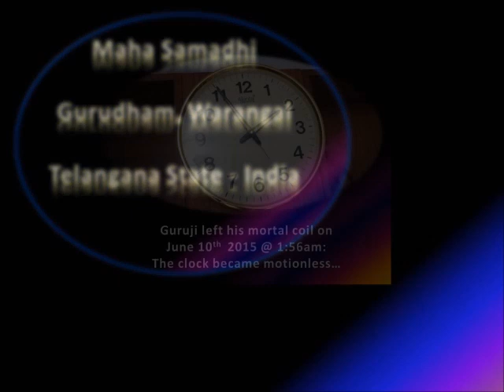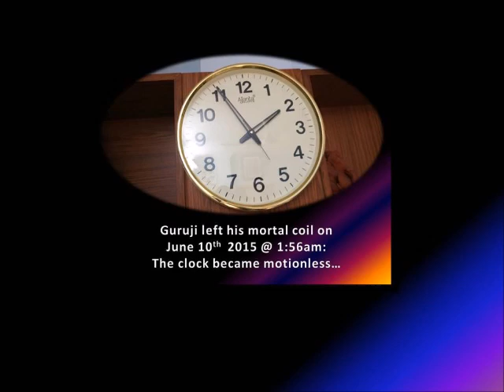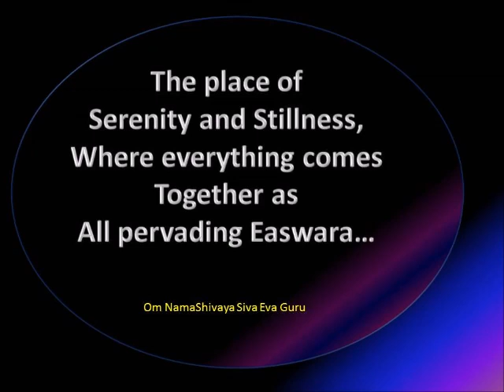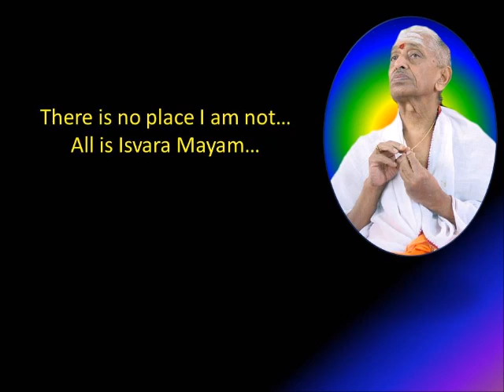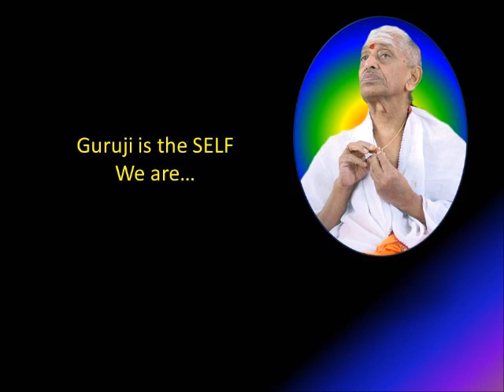SathGuru - All is Isvara 108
Always Be Aware of Being Aware...